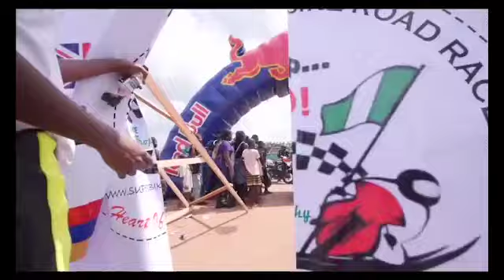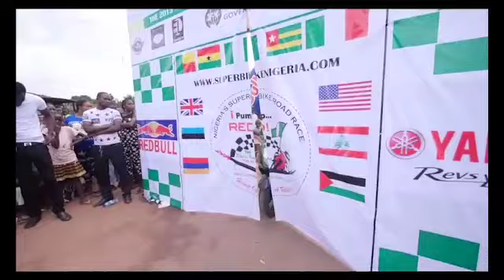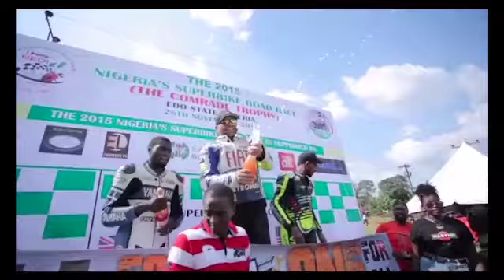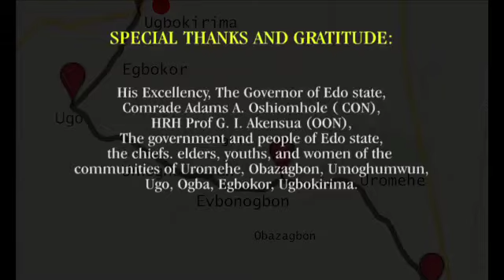The BT 2015 - Full Highlights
The 2015 Nigeria Superbike Road Race, The Bikers Trophy (The BT) held 28th November, 2015. for more.